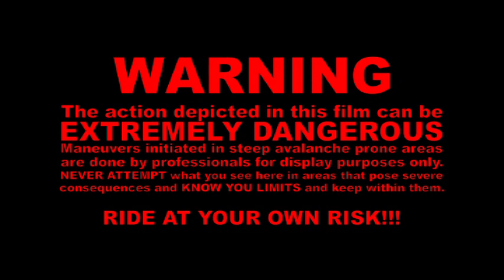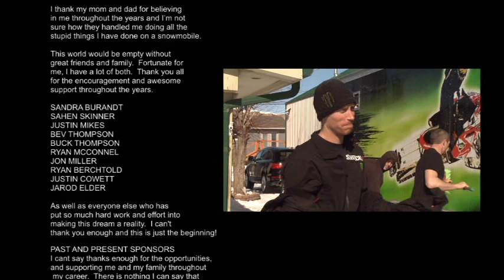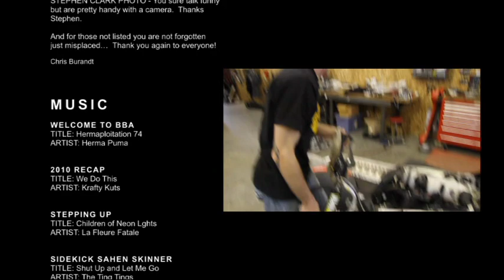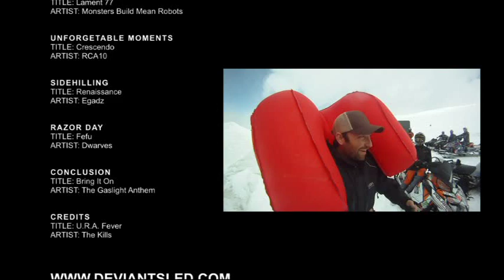Burandts backcountry adventure 2011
This film is from Deviant Sled Productions